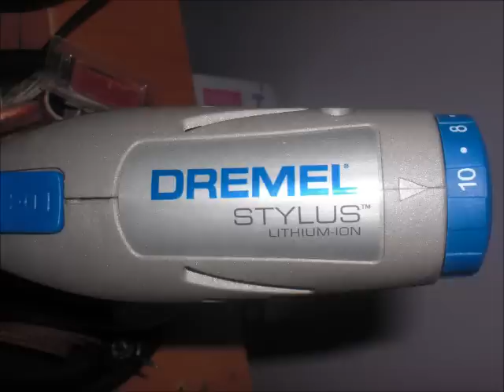Dremel Stylus.wmv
Dremel Stylus ile Metal Kesimi